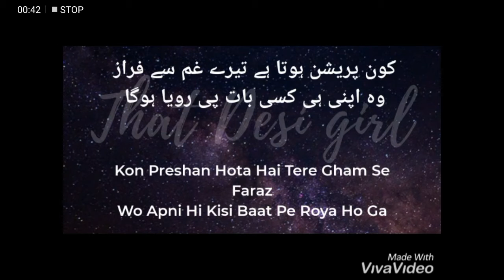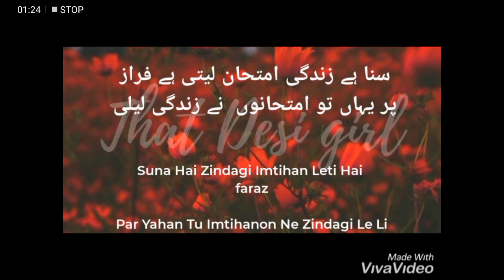Best of ahmed faraz | shayari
Compilation of some of the best shayaris of ahmed faraz